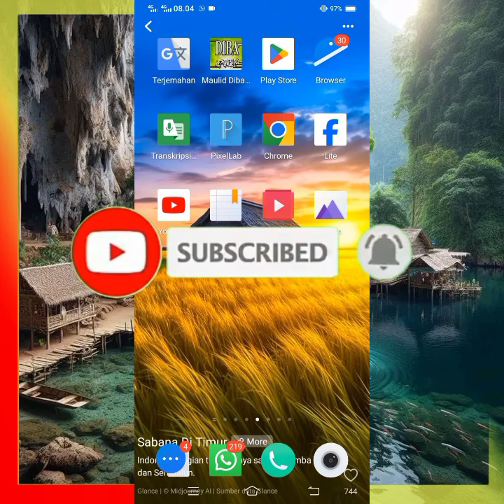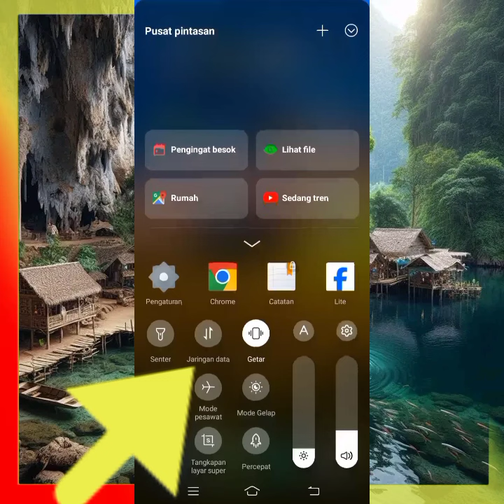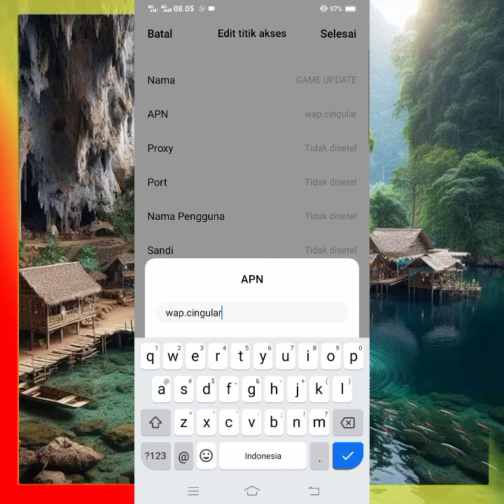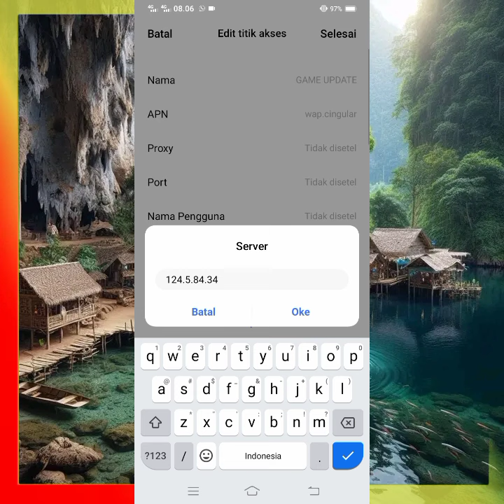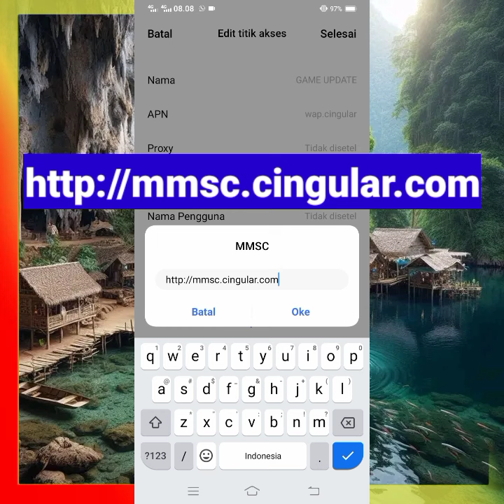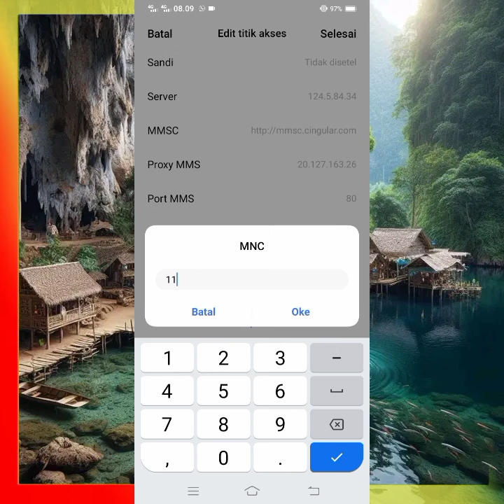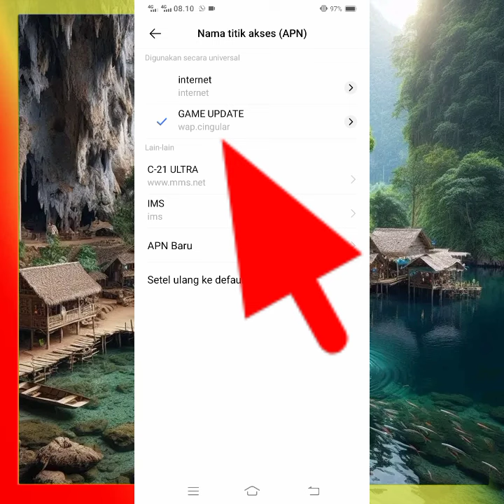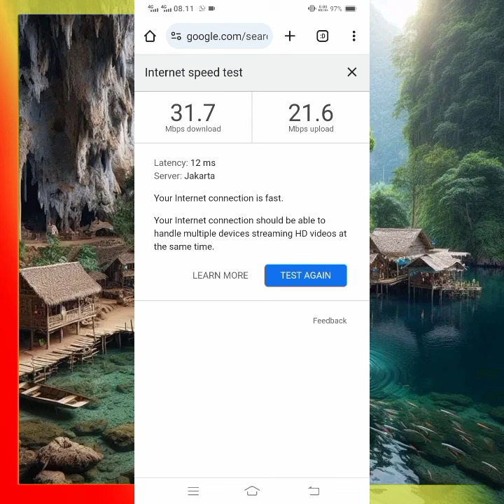Apn Gaming Tercepat Paling Stabil Main Game Jadi Normal No Leg No Debat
🔥 Vedio ini Adalah Cara Seting acces point Name Untuk Memperkuat Sinyal saat main game Setiap TKP Beda Rasa Jngan Takut Untuk Mencoba Semangat sahabat IT FIKTIF